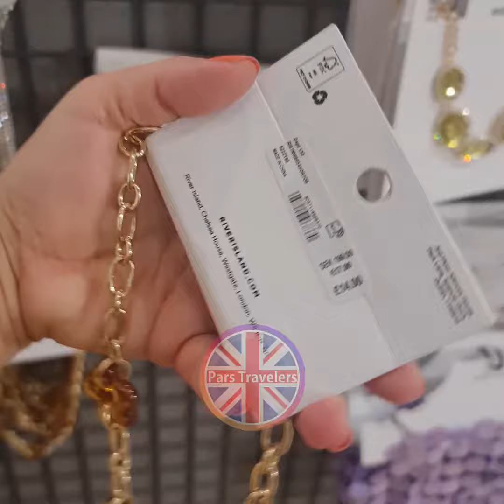حراج Accessories RiverIsland